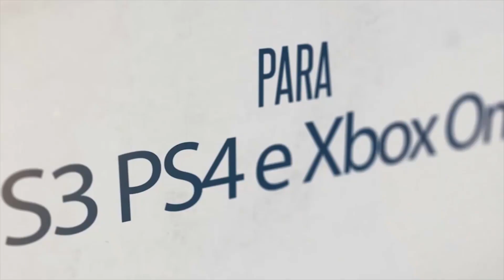NOVO CONTROLE DO PS4 ISSO É BOM ? / CARA CRIA JOGO EM 12 MINUTOS